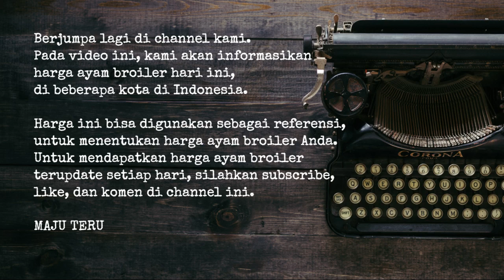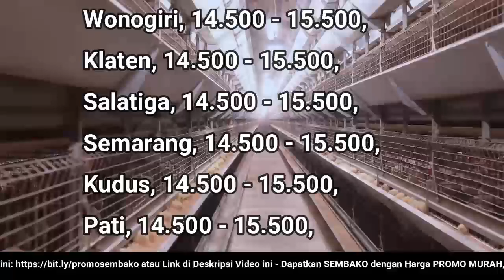🔴 UPDATE: Harga Ayam Broiler Hari Ini, Jumat 7 Oktober 2022